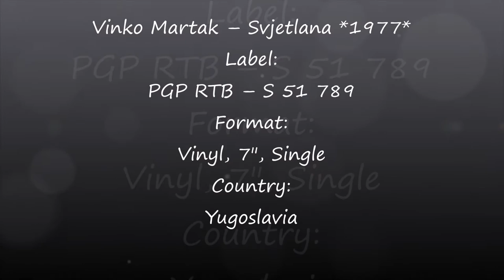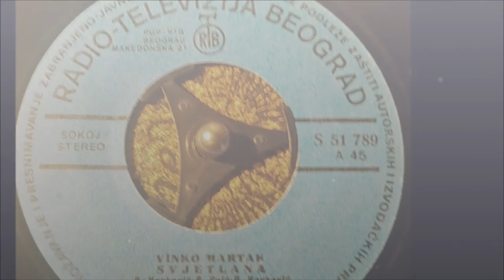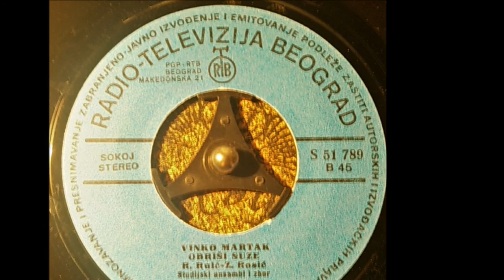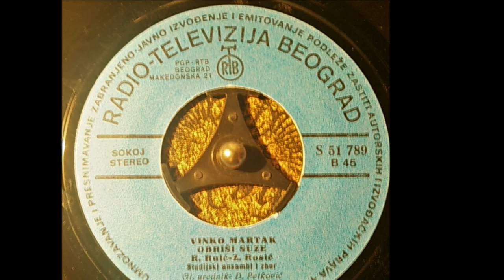Vinko Martak ‎– Svjetlana *1977* /// *vinyl*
Label:
PGP RTB ‎– S 51 789
Format:
Vinyl, 7", Single
Country:
Yugoslavia
Arranged By – R. Ruić
Design – Ivan Ćulum
Ensemble – Studijski Ansambl I Zbor
PROMOTION ONLY!